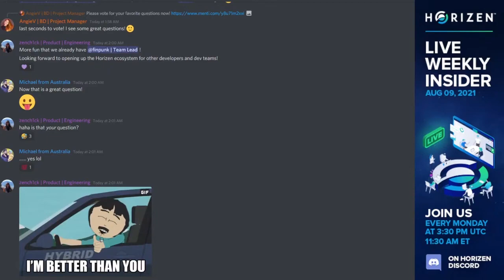Are there plans for Horizen to communicate with other chains?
Q&A
Question 2: Are there plans for Horizen to communicate with other chains or if it's even possible further down the line?

Excerpt taken from the #99 Weekly Insider (August 9th, 2021).

For more information about Horizen ($ZEN) please visit the official

Also, be sure to join the Horizen community on Discord